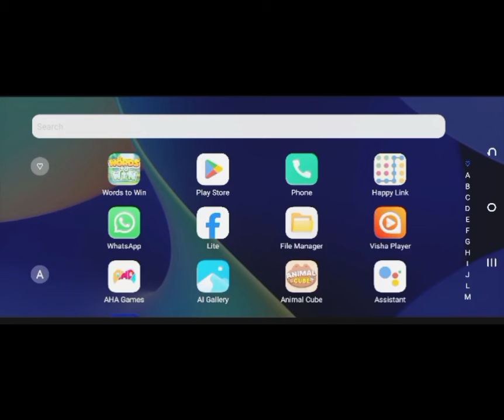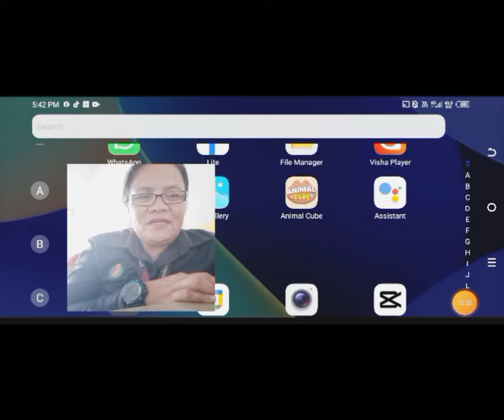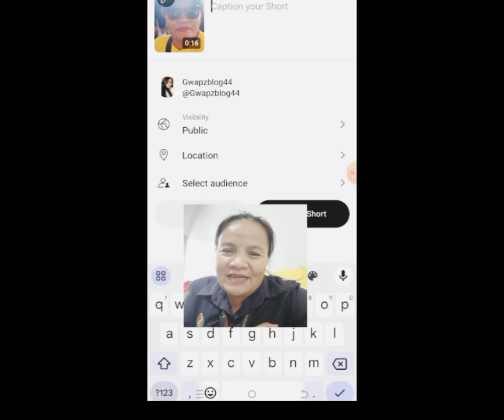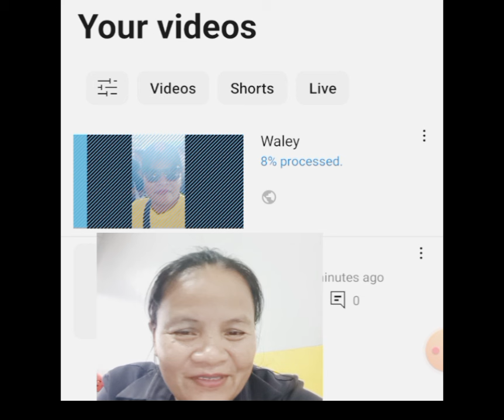HOW TO UPLOAD SHORT VIDEO// PAANO MAG UPLOAD NG SHORT VIDEO